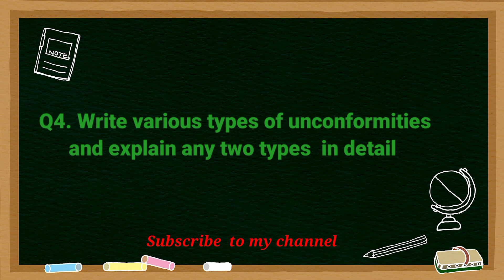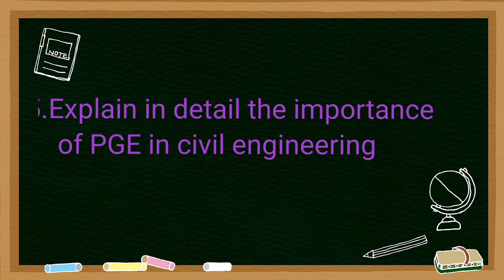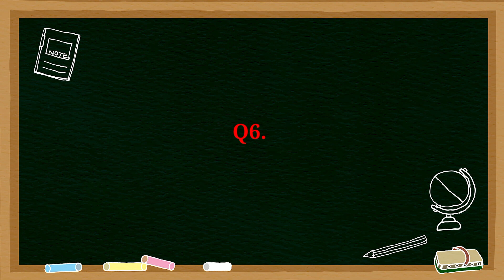Engineering Geology | Important Questions | SPPU | Unit 3 & 4 SE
Engineering Geology | Important Questions | SPPU | SE